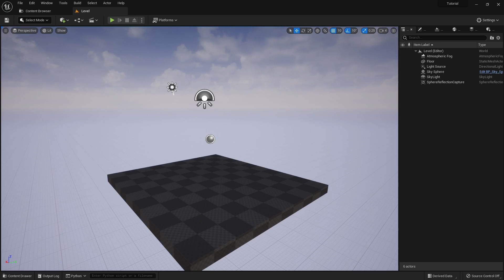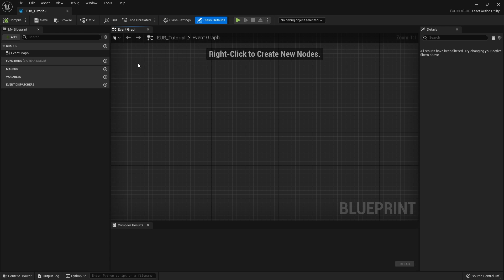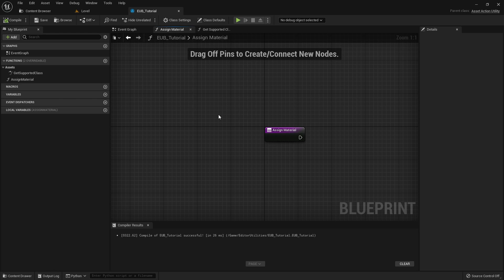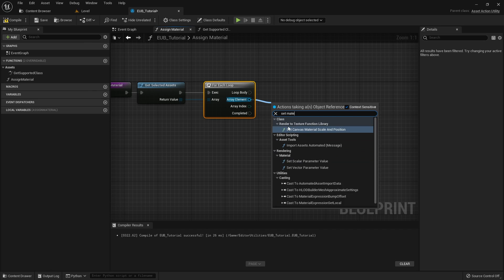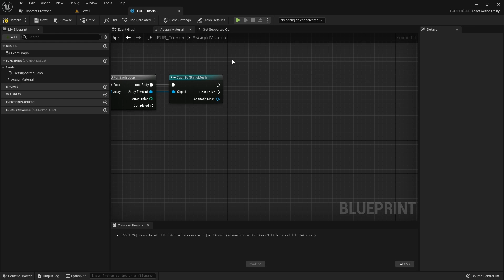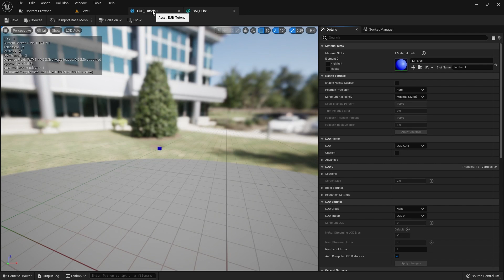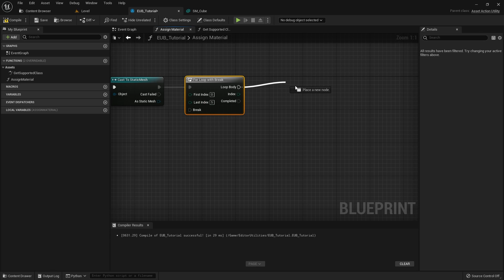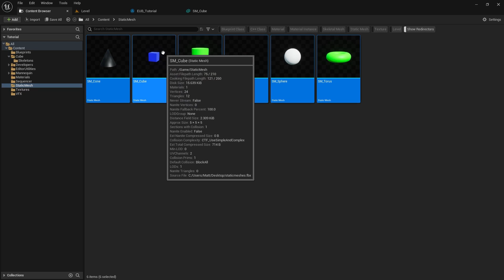Asset Action Utility Setup - Unreal Engine 5 Tutorial!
Unreal Scripted Actions Documentation

A tutorial demonstration on how to create and use Asset Action Utilities in Unreal Engine 5 to batch edit files.

00:00 - Introduction
00:35 - Tutorial & Explaination
05:16 - Marco's Problem
08:26 - Outro